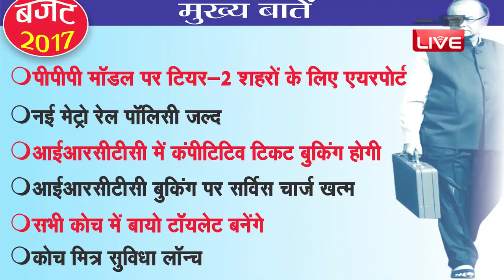DB LIVE | 01 FEB 2017 | Budget Live 02